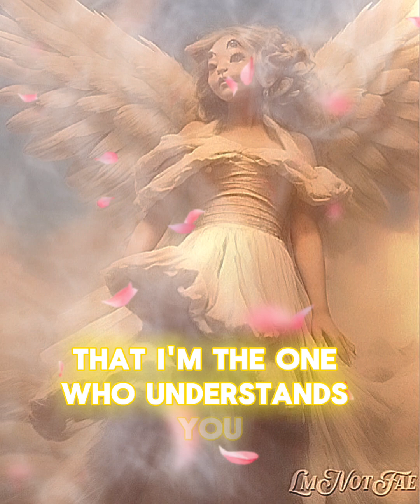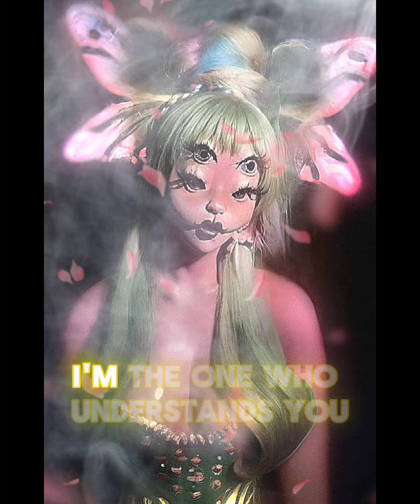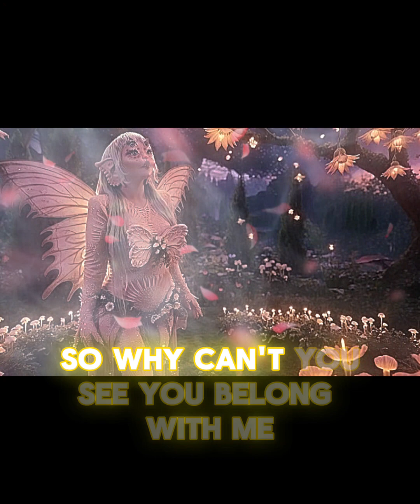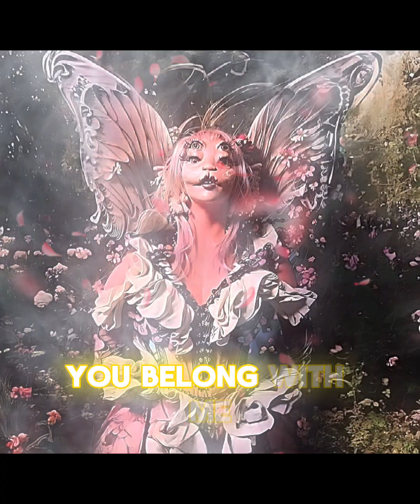June 14, 2024